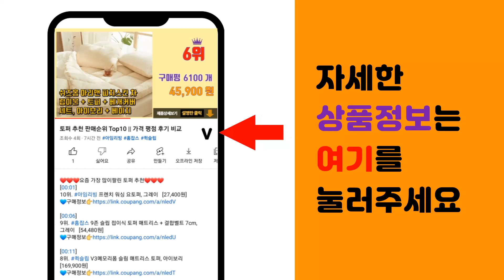맥도도 추천 판매순위 Top10 || 가격 평점 후기 비교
❤️❤️❤️요즘 가장 많이팔린 맥도도 추천❤️❤️❤️

[00:01]
10위. 맥도도 코일 C타입 to C타입 PD 고속충전 케이블, 블랙, 1개 [15,000원]

[00:06]
9위. 맥도도 코일 라이트닝 고속충전 케이블, 블랙, 1개 [14,060원]

[00:11]
8위. 맥도도 코일 C타입 고속충전 케이블, 블랙, 1개 [15,000원]

[00:16]
7위. 맥도도 디스플레이 C타입 to 라이트닝 PD 고속충전 케이블, 1.2m, 블랙, 1개 [18,300원]

[00:21]
6위. 맥도도 GaN PD3.0 PPS 65W 초고속 미니 3포트 멀티충전기, 화이트, 1개 [50,500원]

[00:26]
5위. 맥도도 디스플레이 USB A to C타입 6A 고속충전 케이블, 1.2m, 블랙, 1개 [17,400원]

[00:31]
4위. 맥도도 GaN PD3.0 PPS 33W 초고속 미니 2포트 멀티 충전기, 블랙 (CH-08 [35,500원]

[00:36]
3위. 맥도도 GaN5 Pro PD3.0 PPS 65W 초고속 미니 3포트 멀티충전기 CH-157 [51,000원]

[00:41]
2위. 맥도도 차량용 블루투스5.1 핸즈프리 자동차 AUX 오디오 수신 리시버, CA-870, 혼 [19,000원]

[00:46]
1위. 맥도도 디스플레이 C타입 to C타입 PD 고속충전 케이블, 블랙, 1.2m, 1개 [15,320원]